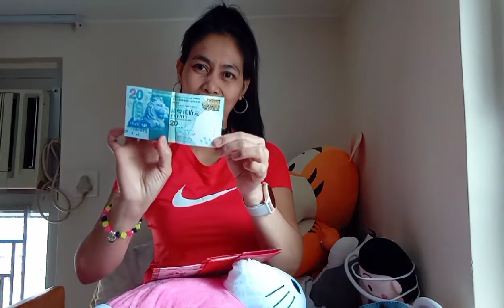OPENING OF MY LAI SEE 🙈/ RED POCKET 🧧